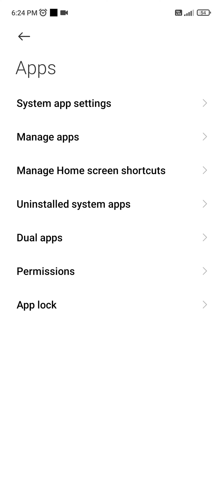How to replace google dialer to oneplus dialer without root 100% working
My Gears
My Phone Vivo Y20 ;
My Gaming Mouse ;
My Watch Mi Band 5 ;
yash k.g.f : chapter 1 ( tamil ) tamil full movie ...
oneplus 9,
oneplus 8,
oneplus 8t,
oneplus 10t vs iqoo 9t,
oneplus 10r,
oneplus 10 vs,
oneplus 10t camera testoneplus camera apk,
apk,
oneplus phone apk,
oneplus dialer apk,
oneplus contact apk,
oneplus,
oneplus apk,
oneplus notes apk,
oneplus message apk,
oneplus music apk,
oneplus clock apk,
apk oneplus gallery,
oneplus 7 camera apk,
oneplus gallery apk,
oneplus 6t camera apk,
oneplus 6g camera apk,
oneplus launcher apk,
oneplus camera poco f1,
oneplus,
oneplus 7 pro stock apk,
oneplus live wallpaperoneplus clock widget,
oneplus,
oneplus widget clock,
oneplus clock in realme,
how to apply oneplus clock widget on any android,
oneplus nord 2 home screen clock setting,
oneplus clock,
how to add clock to home screen in oneplus nord 2,
oneplus clock apk,
clock,oneplus clock style,
oneplus clock download,
oneplus clock for realme,
oneplus clock red widget,
oneplus 10t,
realme 8 oneplus clock widget,
oneplus clock style on realme,
alarm clockoneplus,
oneplus nord,
oneplus 7 pro,
oneplus 7,
oneplus 8t,
oneplus nord 2,
oneplus 8,
oneplus 7t,
oneplus 7t pro,
oneplus watch,
oneplus theme,
how to get new oneplus aod,
oneplus always on display,
how to enable oneplus always on display,
oneplus nord aod,oneplus always on,
oneplus nord 2 aod,
oneplus 7t update,
oneplus features on any androidalways on display,
always on display oneplus,always on display oneplus 7 pro,